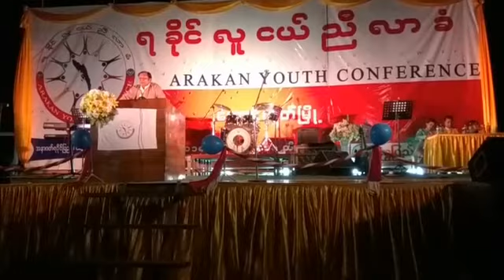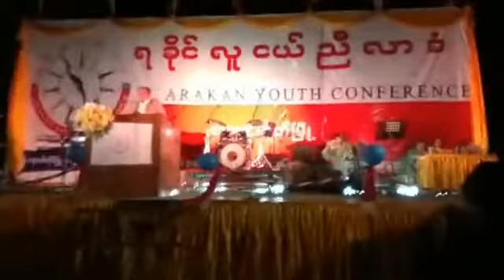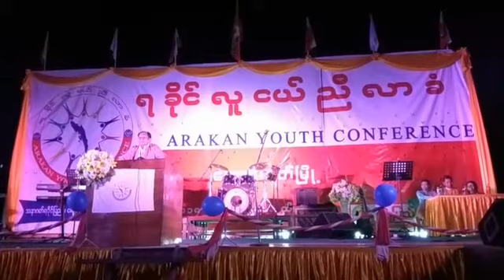ရခိုင္လူငယ္ညီလာခံအပိတ္ ေဒါက္တာေအးခ်မ္း၏အားပီးစကားသံ ေတာင္ကုတ္ၿမိဳ႕ 5,5,2018